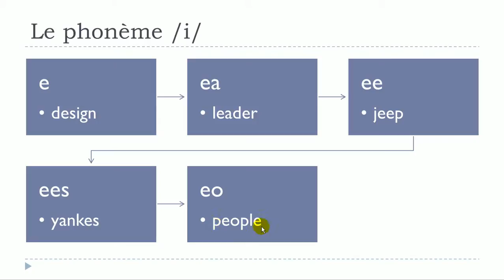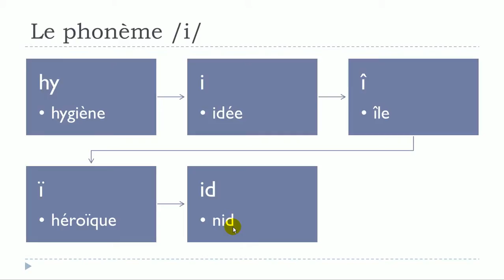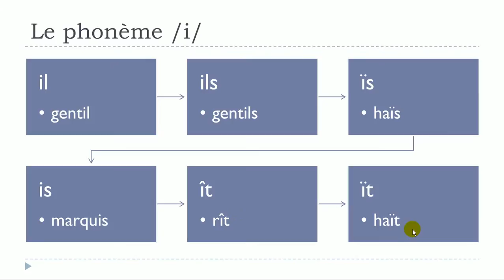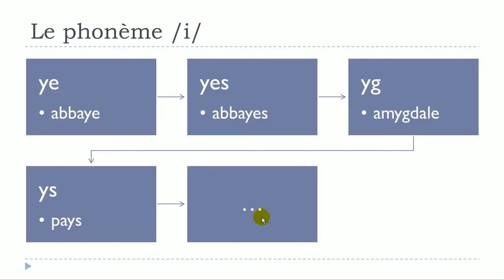Аз уча френски език # Phonème